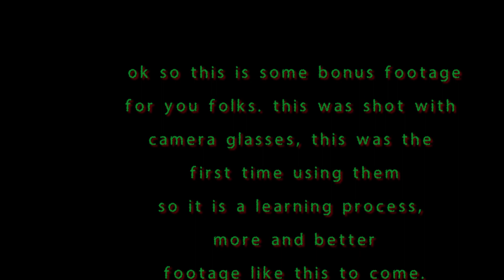bushman19 at the buc's game with bonus "from my eye" footage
this is a video I shot with fredspecialtelevision so if you see some footage you think you've seen somewhere before you may be right. lol however this is footage from my camera and a different perspective hope you enjoy. also this was the first time I brought out the new camera glasses, still mush to learn with wearing these, but hope you like the new view. keep in mind the video is shot thru a screen mask so it is hd but looks dull.

please show youre love for the channel by sharing and go to my FB channel and make sure you follow for new videos there as well. thank you!